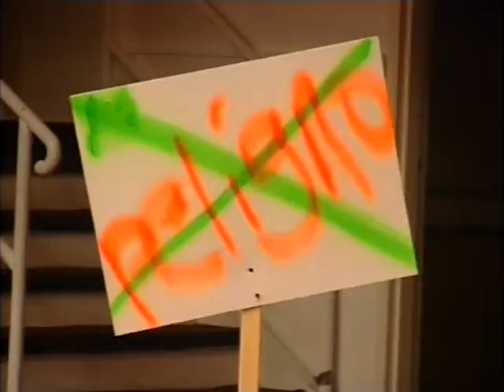KENLUIS KENTON/GUERRA ESPIRITUAL6